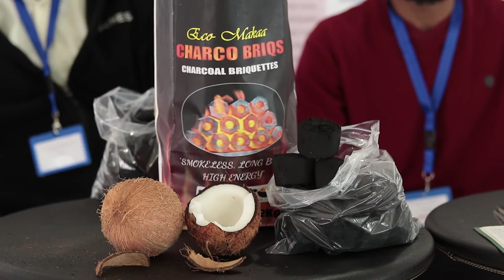STRARTUP ECOSYSTEM FORUM 2019 VIDEO